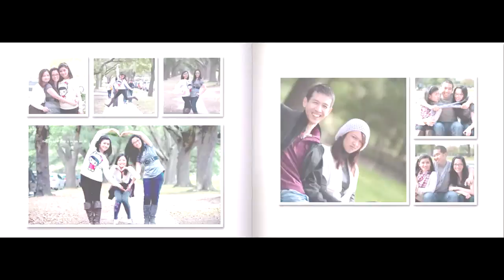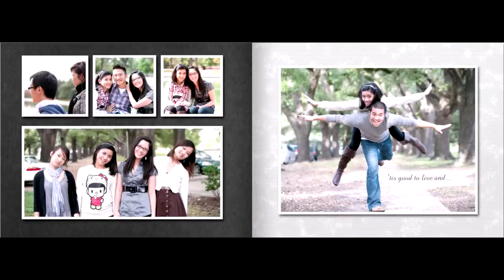A Lost Refrain Photobook Video